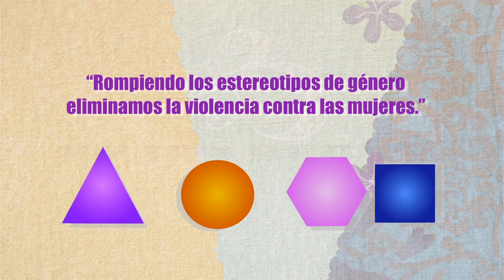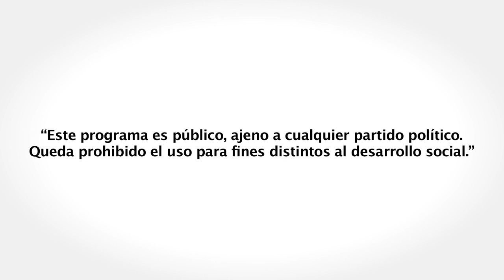Ser hombre o ser mujer no esta en los genes (náhuatl)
Pablo, Vero, Esteban y Susana tienen algo en común: son iguales.